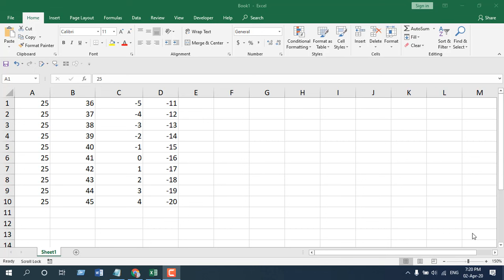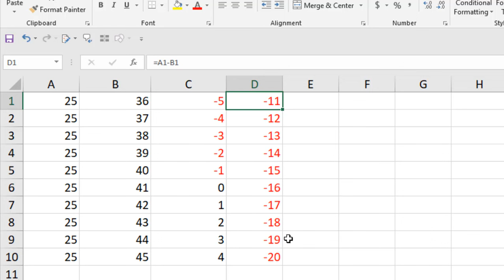How To Highlight All Negative Numbers In Red In Excel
Highlight All Negative Numbers in Red in Excel.
In this excel tutorials for beginners, I’ll teach you how you can highlight negative numbers in red. When we calculate in excel, sometimes we need to highlight or mark negative numbers. But the question arises how do I show negative numbers in red in excel?
In this excel tutorial, I’ll show you how you can mark negative values in red.  You don’t need to use “VBA” for this. I will use “Conditional Formatting” to solve this. I am using excel 2019 for the demonstration. Please follow the instructions below to highlight all negative numbers in red in excel.
Step 1: Select the data range where you have negative values
Step 2: Click on “Conditional Formatting.”
Step 3: Click on “Highlight Cells Rules.”
Step 4: Select “Less Than.”
Step 5: Write “0” and click on the dropdown to select “Custom Format.”
Step 6: Change the “Fill Color” to “No Fill.”
Step 7: Change the “Font Color” to “Red.”
Click Ok twice, and this will highlight negative numbers in “Red” in excel. This is amongst the coolest ways to mark negative numbers in red in excel. You can use this to highlight negative numbers red and positive numbers green or any other color. So, this is how you use conditional formatting and highlight in red if negative appears in excel.